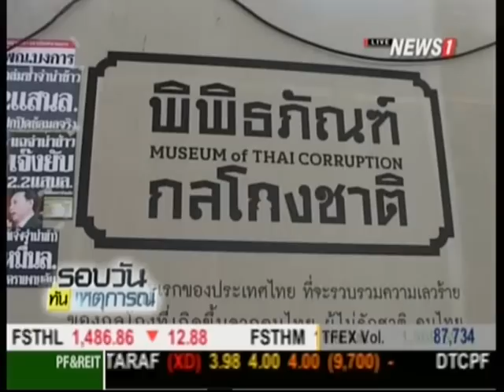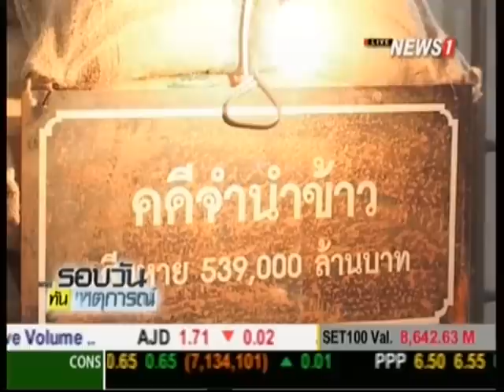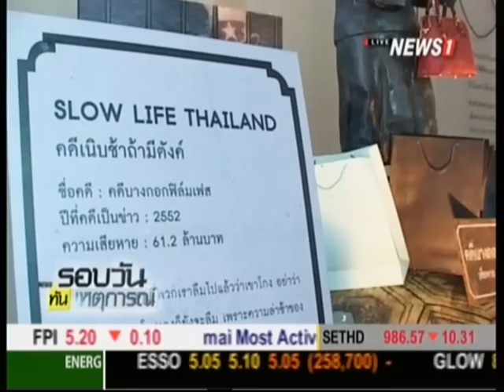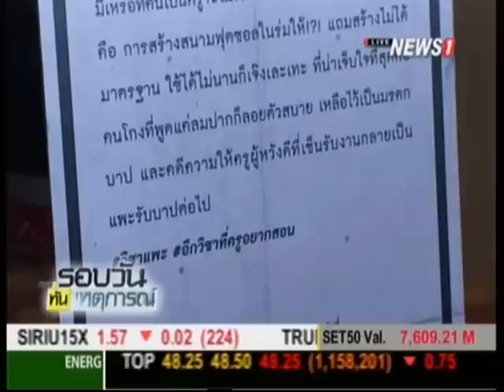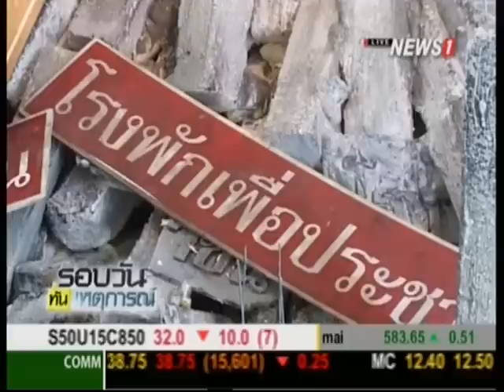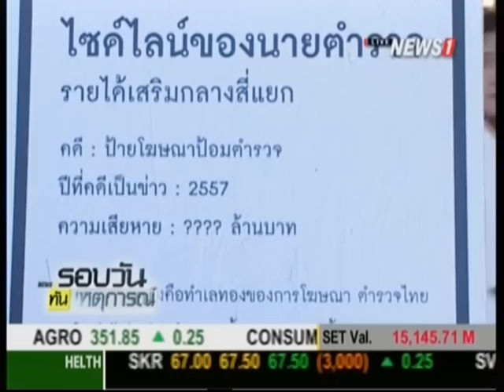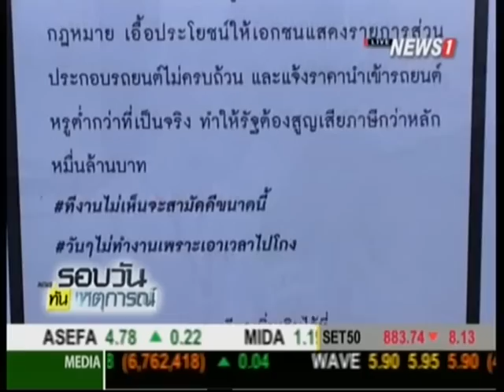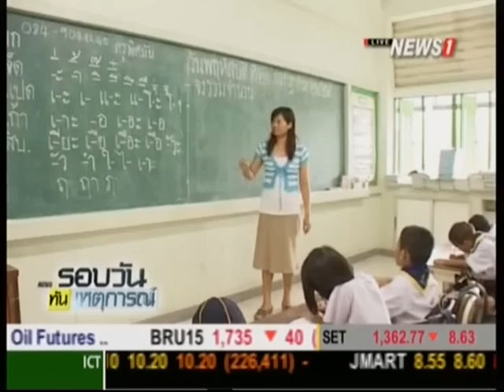รายงานพิเศษ... พิพิธภัณฑ์ "กลโกงชาติ"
08/09/2015 รายงานพิเศษ... พิพิธภัณฑ์ "กลโกงชาติ"